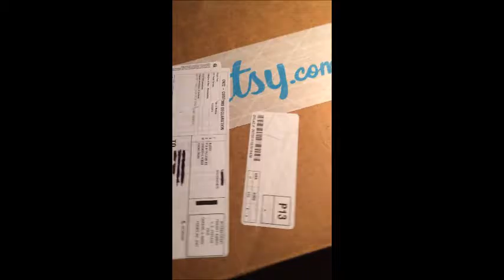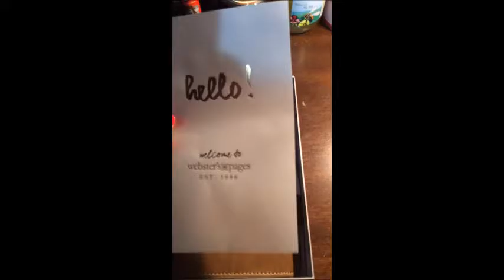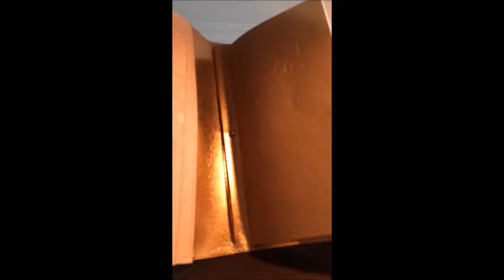webster's pages traveler walnut